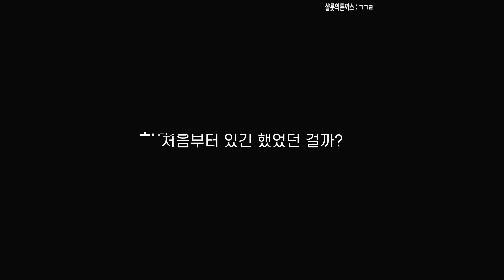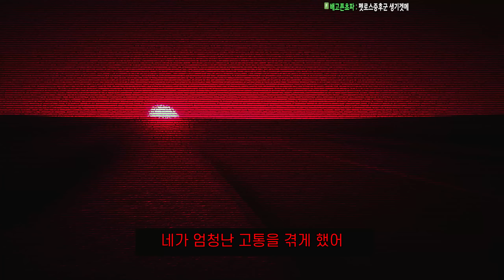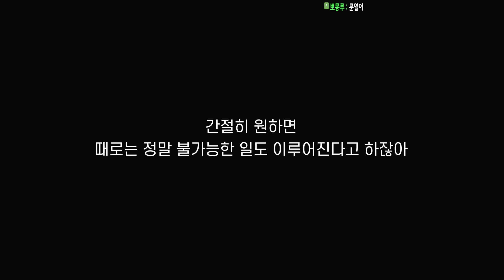자유를 되찾기 위해 탑을 올라가야 하는 게임 (Project Tower)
▼게임 다운로드 주소는 아래에 있습니다▼
※게임제목 :
1. Project Tower
2. New Home
※다운로드링크 :
아웃트로 노래
제목 : 똑똑
제작자 : 스미드